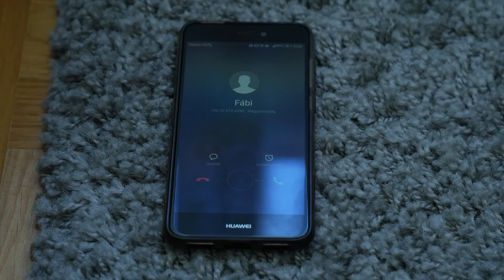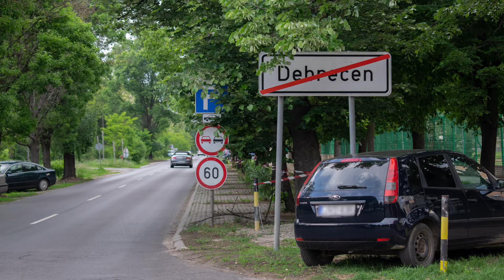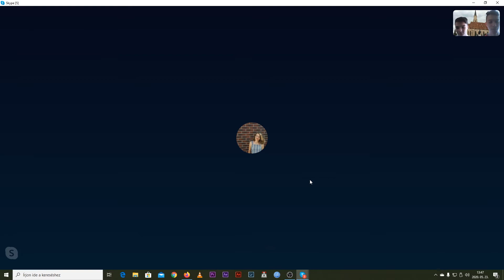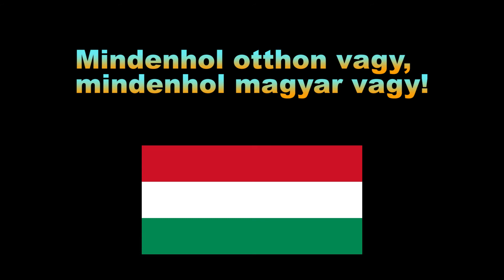Fábián Máté, Nádházi Nándor, Oláh Karolina, Pusztai Mór - Mindenhol otthon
Nemzeti Összetartozás Napja – „Milyen jó, hogy itt vagyunk” videópályázat
Alkotó: Fábián Máté, Nádházi Nándor, Oláh Karolina, Pusztai Mór
Terület: Anyaország
Korosztály: 15-18 évesek